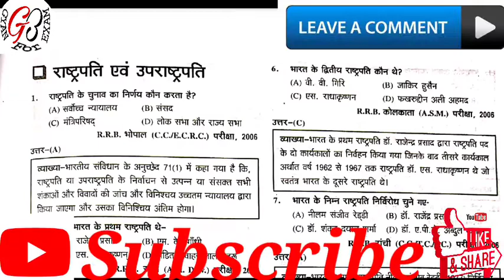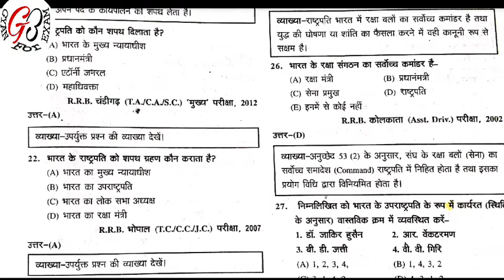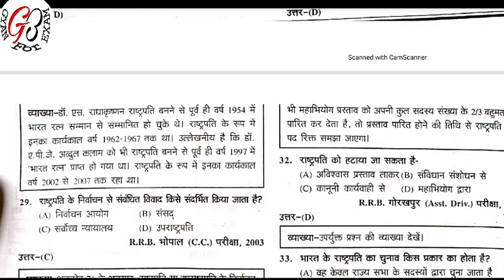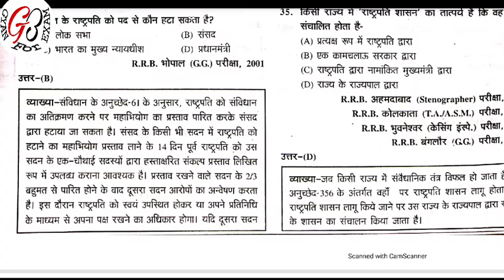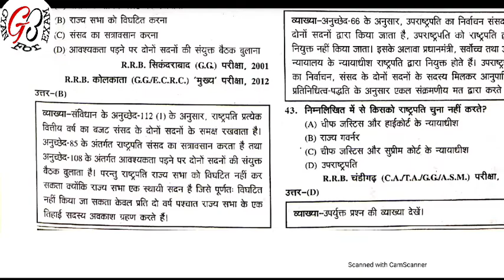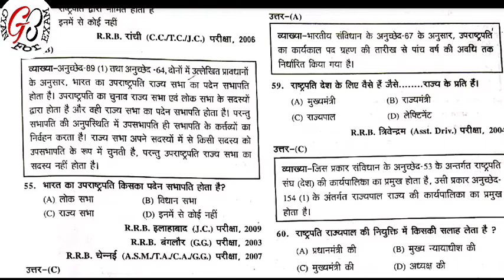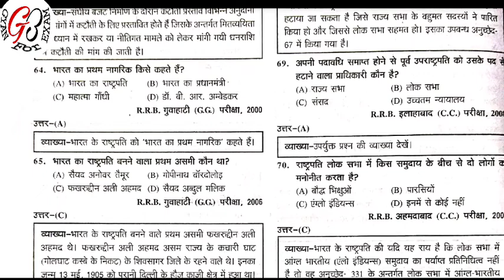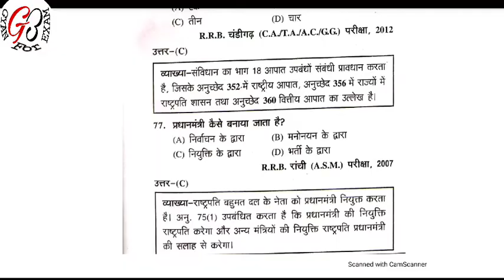राष्ट्रपति उपराष्ट्रपति के महत्वपूर्ण प्रश्न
We covered in this Video Important Questions of President and Vice-president. With intresting facts..
So please Keep learning..

Buddhism important question answer in hindi, बौद्ध धर्म से संबंधित महत्वपूर्ण प्रश्न उत्तर, bodh dharm important question answer, बौद्ध धर्म भारत का इतिहास, Buddhism MCQs, bodh dharm gk in hindi, Buddhism Gk in hindi, ancient history gk question, ancient history mcqs

 best educational channel, competitive exams, Most important topic of history, Buddhism in brief, Buddhist Councils, Best video for all exams, upsc history, History for ssc cgl 2019, Indian History for all competitive exams, Top video of history for ctet, History most important video,